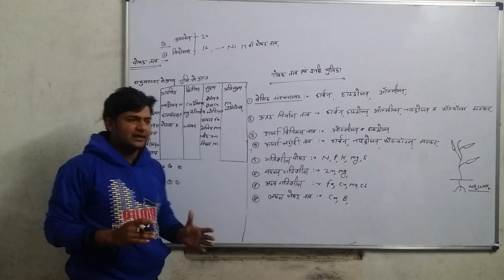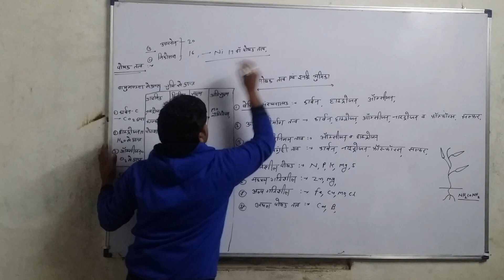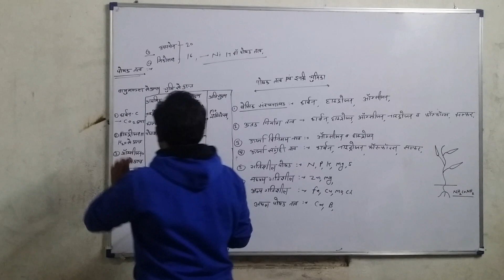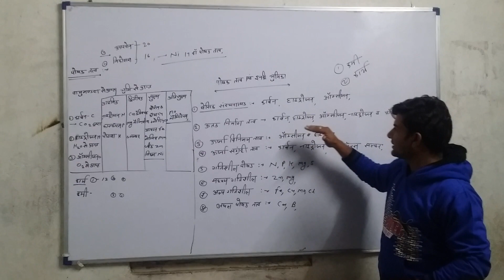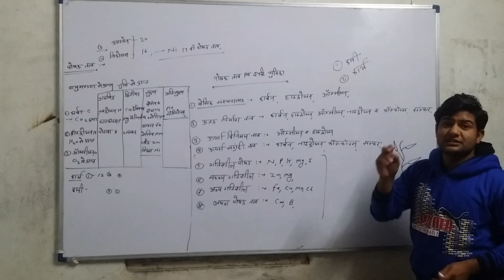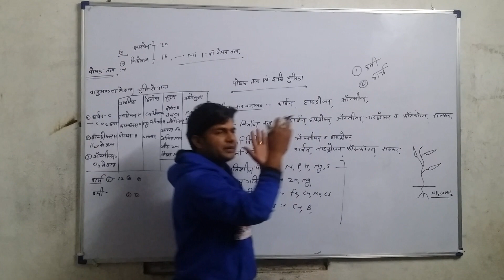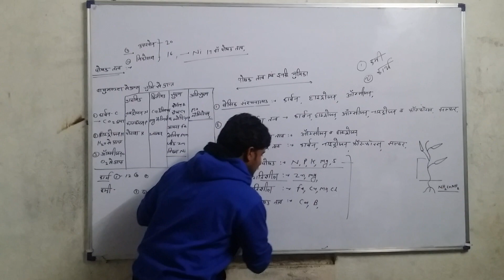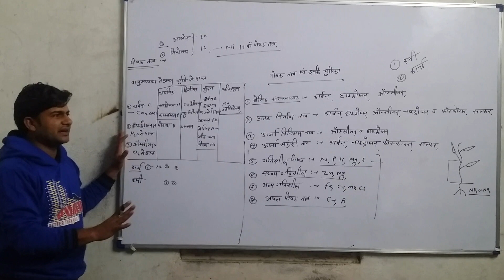पादप पोषक तत्व, plant nutrients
JET , ICAR, BHU